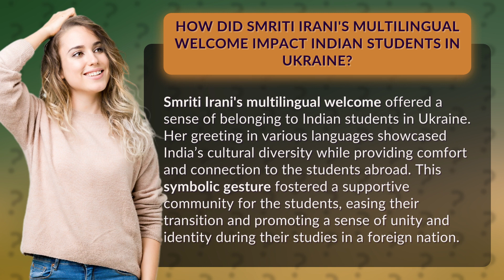How Did Smriti Irani's Multilingual Welcome Impact Indian Students in Ukraine?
Smriti Irani's Multilingual Welcome: Fostering Unity and Belonging for Indian Students in Ukraine • Multilingual Welcome: Fostering Unity for Indian Students • Discover how Smriti Irani's multilingual welcome in Ukraine created a strong sense of unity and belonging for Indian students studying abroad. Through her diverse greeting, she showcased India's cultural diversity and provided comfort and connection to the students, fostering a supportive community and promoting a sense of identity during their studies in a foreign nation.